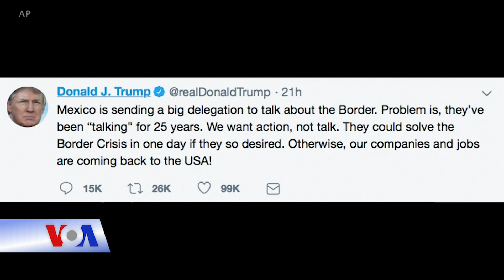Mexico: Thuế quan Trump đề xuất lợi bất cập hại (VOA)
Tin tức Nếu không vào được VOA, xin các bạn hãy vào để vượt tường lửa. Mexico ngày 3/6 khuyến cáo rằng đe dọa của Tổng thống Mỹ Donald Trump muốn áp thuế lên hàng nhập khẩu từ Mexico sẽ gây tổn hại cho kinh tế cả hai nước mà không giúp ông Trump đạt được mục tiêu là chấm dứt làn sóng di dân từ Trung Mỹ tìm tới biên giới Hoa Kỳ qua ngả Mexico.

Đáp lại đe dọa áp thuế của Tổng thống Trump tuần trước, Mexico ngày 3/6 gửi Bộ trưởng Ngoại giao, Nông nghiệp và Kinh tế tới Washington trong nỗ lực giải quyết các vấn đề thuế quan và di dân.

Hôm 2/6, ông Trump gây hoang mang về kết quả chuyến thăm của các quan chức Mexico khi lên Twitter tuyên bố rằng ông chỉ muốn hành động chứ không phải là lời nói. Theo Tổng thống Trump, Mexico có thể giải quyết cuộc khủng hoảng biên giới chỉ trong một ngày, nếu họ thật tâm muốn hành động.

Tại cuộc họp báo ở đại sứ quán Mexico tại thủ đô Washington, phái đoàn giới chức Mexico lập luận rằng nước họ đã làm rất nhiều để ngăn chặn dòng di dân Trung Mỹ tràn vào Hoa Kỳ, trong đó có việc cung cấp cho di dân quy chế tị nạn hoặc cơ hội việc làm tại Mexico.

Ngoại trưởng Mexico, Marcelo Ebrard, nói áp thuế lên hàng Mexico càng khiến tình hình tồi tệ cho cả hai nước.

Trong khi Tổng thống Mỹ lặp lại đe dọa áp thuế, Tổng thống Mexico, Andres Manuel Lopez Obrador, nói chính phủ của ông là bạn của chính phủ Mỹ và rằng ông muốn duy trì tình bạn với ông Trump cũng như người dân Mexico là bạn của người dân Mỹ.